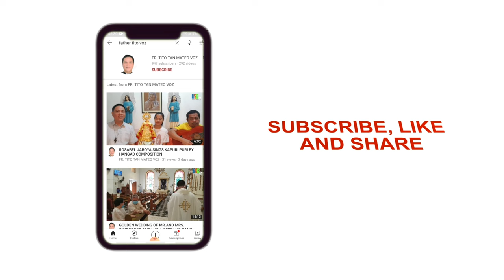INVESTITURE AND RENEWAL OF THE KNIGHTS OF THE ALTAR, VILLAREA SAMAR, JULY 30, 2023